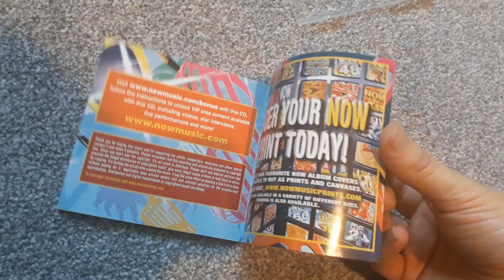Now 73 Review